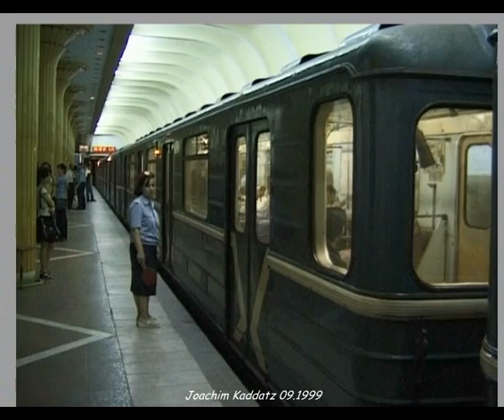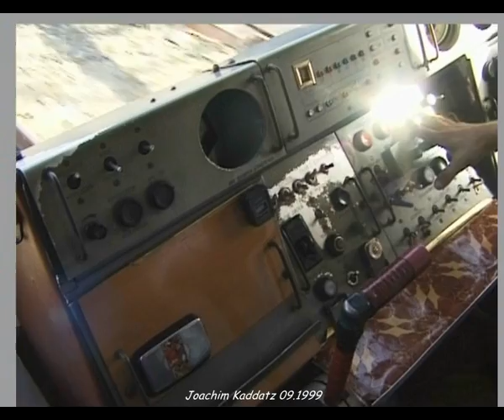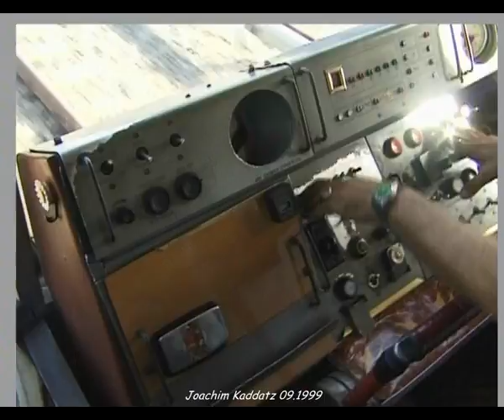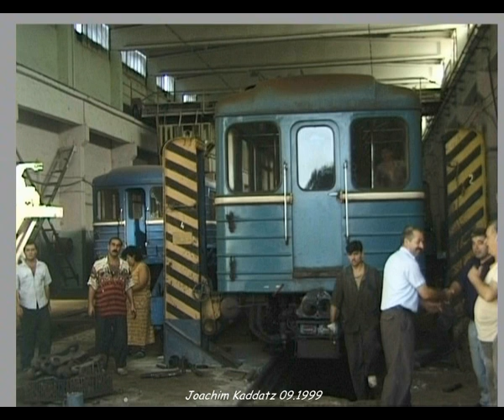Baku (Azerbaijan) Metro / Subway / U-Bahn - 09.1999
Filmed by Joachim Kaddatz with other transport enthusiasts while traveling in Azerbaijan in September 1999.